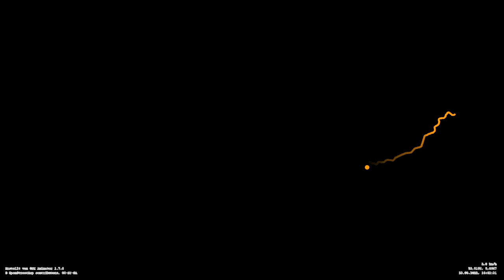Osterau & Bramau - traumhafte Kajaktour mit Hindernissen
Ende August 2022 paddelten wir auf der Osterau, Bramau und etwas Stör von Bimöhlen nach Wittenbergen. Durch den sehr niedrigen Wasserstand konnten alle Baumhindernisse unterfahren werden, aber dafür gab es andere Probleme. 😁

Meine Ausrüstung:
▶ alles selbst gekauft 😎

♬ ♪ ♫ 𝓜𝓾𝓼𝓲𝓴 ♫ ♩ ♬
Alle Künstler stellen ihre Musik zur freien Verwendung bei YouTube zur Verfügung. Danke!

▶ 00:00 Start
Whitesand - Adventure Begins [Orchestral]
Composed by Martynas Lau

▶ 04:31 Erste Osterau-Impressionen

▶ 06:36 Von der Autobahn bis zum ersten Ausstieg

▶ 09:50 Vor der Pause

▶ 12:57 Eisenpfosten

▶ 15:58 Untere Osterau

▶ 18:54 Von der Osterau zur Bramau
(Urheberrechtsanspruch)

▶ 20:42 Hitzhusen Wehr 1

▶ 23:15 Auf dem Acker

▶ 25:55 Endlich geht's voran!

▶ 27:26 Hitzhusen Wehr 2

▶ 28:33 Relive-Animation